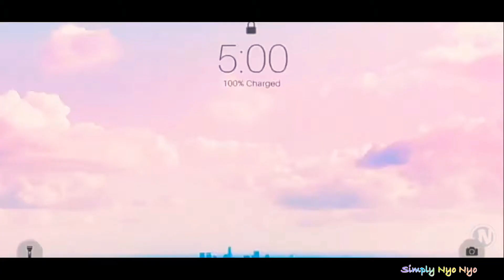My first YouTube video (introduction)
This is basically a short introduction about my channel
Please watch to get every detail about what my channel entails.
It will be a fun time here. I can’t wait to post more content for you guys
Xoxo 💋 😘